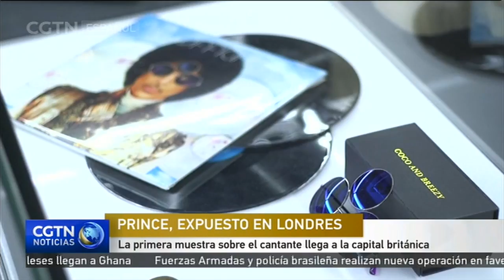La primera muestra sobre el cantante Prince llega a la capital británica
Prince vuelve a Londres. El estadio O2 de Londres acogerá una nueva exposición sobre el cantante en la que podrán verse muchos de sus objetos personales.